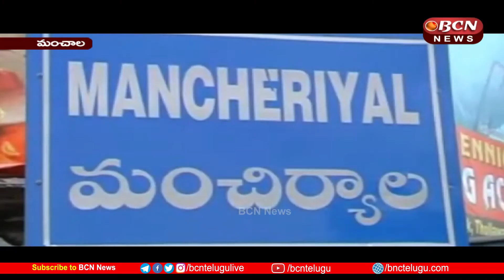Petition to Tehsildar to reduce petrol and diesel rates || Manchiryala || BCN Telugu News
A petition has been filed with the Laxettipeta tehsildar seeking reduction of petrol and diesel rates in Laxettipeta in Manchiriala district. Leaders on the occasion said that the central government had acknowledged the plight of the people and demanded a reduction of Rs 5 on petrol and Rs 10 on diesel as well as the state government to reduce petrol and diesel rates.
            మంచిర్యాల జిల్లా లక్సెట్టిపేట లో పెట్రోల్ డీజిల్ రేట్లను తగ్గించాలని కోరుతూ లక్సెట్టిపేట తహసీల్దారు కు వినతిపత్రం ఇచ్చారు. ఈ సందర్భంగా నాయకులు మాట్లాడుతూ కేంద్ర ప్రభుత్వం ప్రజల బాదలను గుర్తించి పెట్రోల్ పై ఐదు, డీజిల్ పై పది రూపాయలు రేటు తగ్గించింది అదేవిధంగా రాష్ట్ర ప్రభుత్వం కూడా పెట్రోల్ డీజిల్ రేట్లను తగ్గించాలని డిమాండ్ చేశారు.